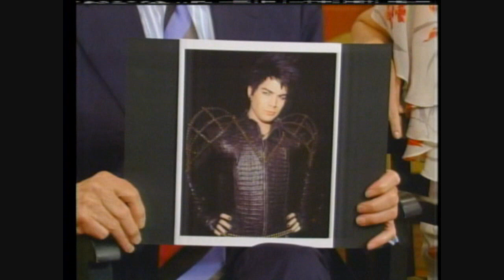Adam Lambert Interview Part Two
For those who may have missed it, here's Part Two of the "Regis & Kelly Live" interview with 2009 American Idol runner-up Adam Lambert (May 27, 2009).